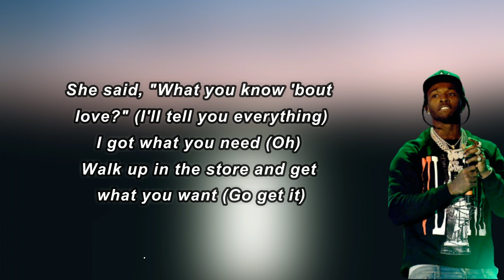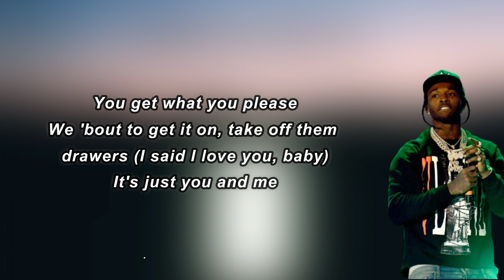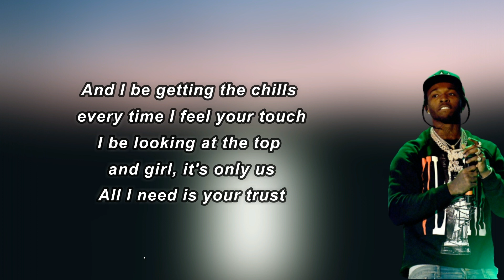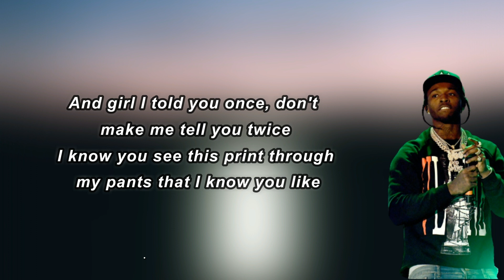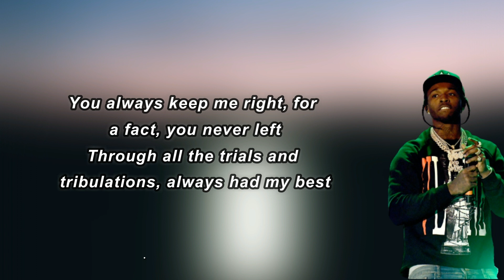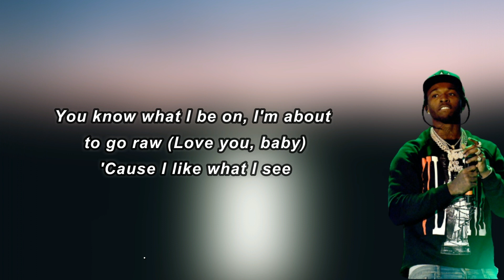Pop Smoke - What You Know Bout Love (Lyrics)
What You Know Bout Love Lyrics:

 Uh
And she make me breakfast almost every morning (every morning)
We 'bout to get it on, take off them drawers (I said I love you, baby)
You know what I be on, I'm about to go raw (love you, baby)
'Cause I like what I see
And I'm going straight to the top, so hope you ain't afraid of heights
You always treat me right, for a fact, you never left
So here's 55 hunnid, go and get your breasts
'Cause I like what I see (oh)